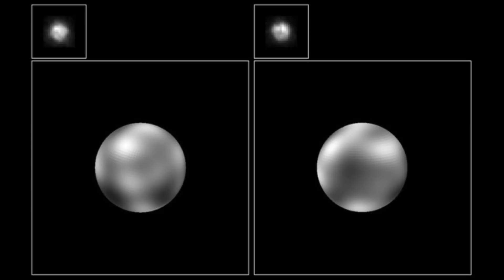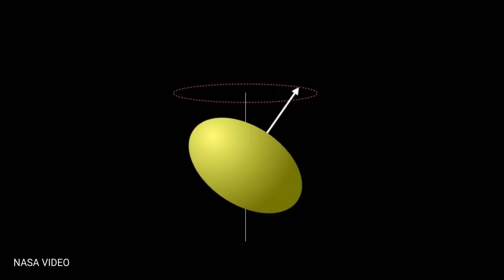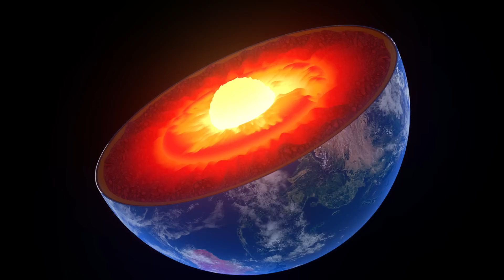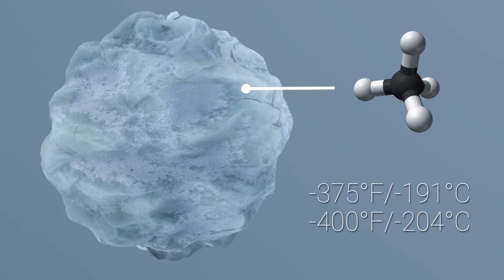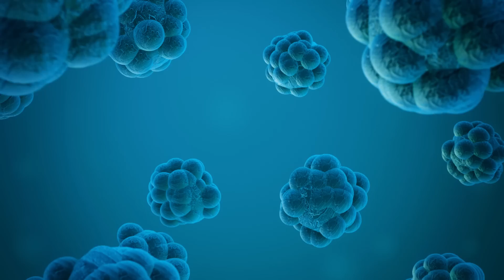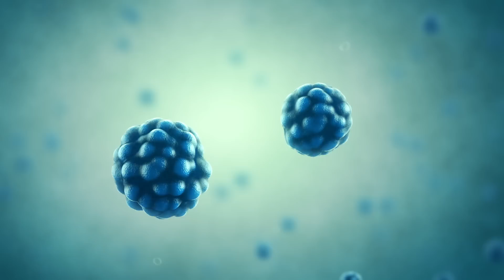REAL IMAGE OF PLUTO - Never Beforeseen Pictures!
Having lost its planet status, it would seem that Pluto was no longer on the scientists’ minds, now just a lifeless frozen piece of space rock on the edge of our system.
But over the last 7 years, just like the icy moons of Jupiter, Pluto proved that it is worthy of attention and the status of an object of interest.
The most unique volcano in the entire Solar System, snow that burns, an ocean full of water, a source of heat within the planet, cosmic smog in the atmosphere, ice mountains and a bubbling nitrogen glacier… This is just a fraction of incredible discoveries on Pluto.
Because as it turns out, there’s a possibility of life on Pluto.